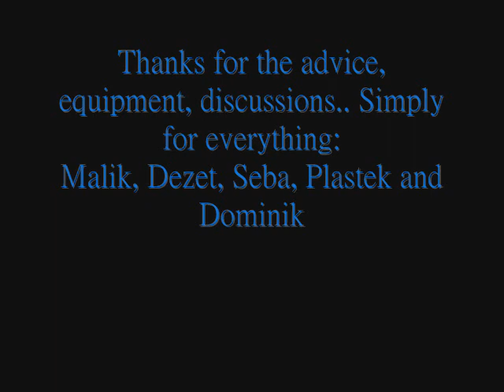Water Cooling in Zalman GS1000 - last video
This is last video of my rig.